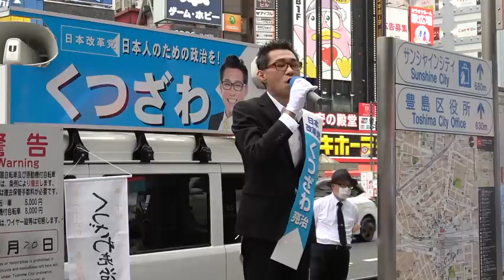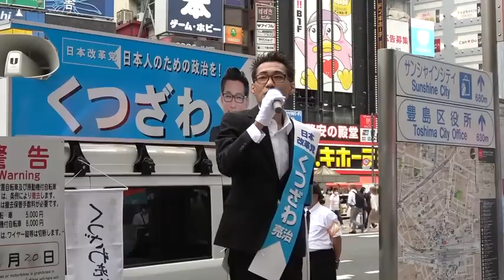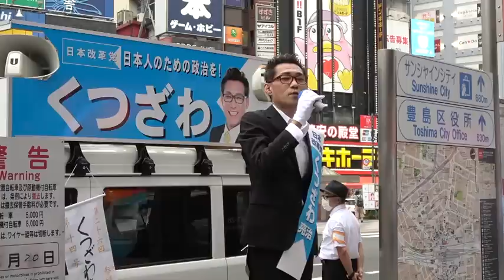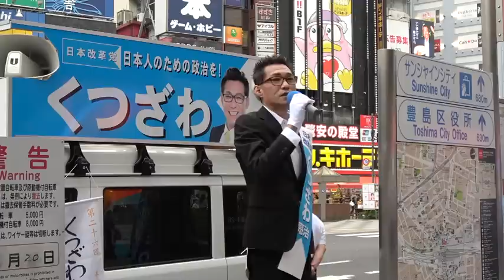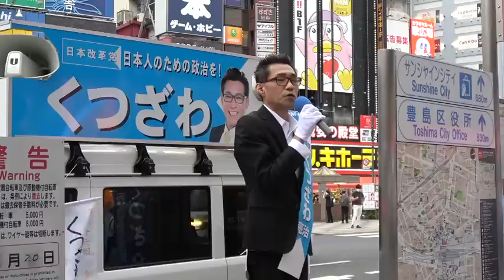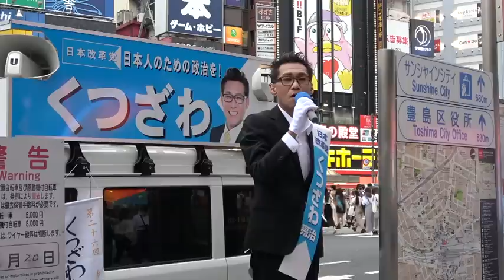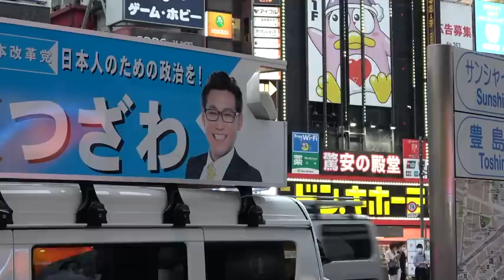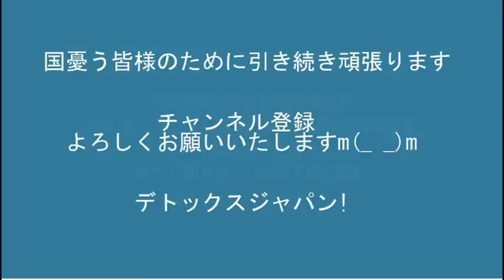くつざわ亮治参院選選挙活動池袋東口 20220622